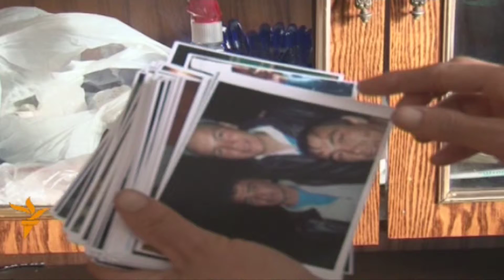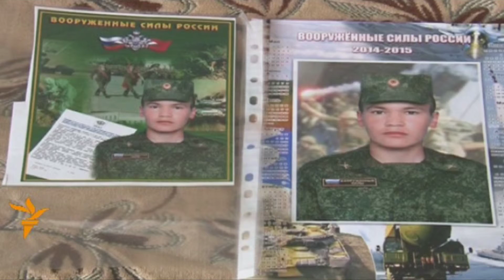Башкортстаннан тагын бер егетнең хәрби хезмәттә үзенә кул салганы әйтелә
Приморье өлкәсенең Сергеевка касабасында Башкортстаннан хәрби хезмәт үтүче Темәс авылы егете Азамат Йылкыбаев һәлак булган. Ел башындагы бу хәл турында әле генә билгеле булды.